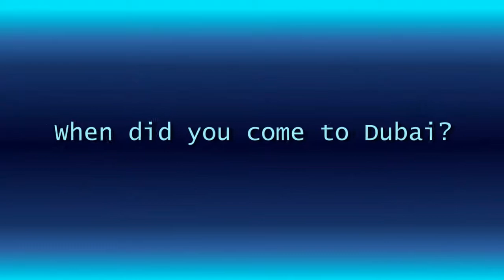DUBAI INTERVIEWS: PANOS MANOLOPOULOS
Panos Manolopoulos came to Dubai just for short assignment and seven years down the road he is still in Dubai... and happier than ever. Panos Manolopoulos is Vice Chairman and Managing Partner of Stanton Chase International.